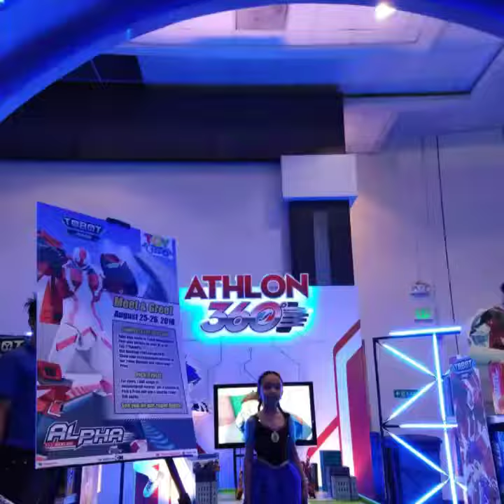Ariadnespeaks Vlogs: Toy Kingdom Toy Expo 2018